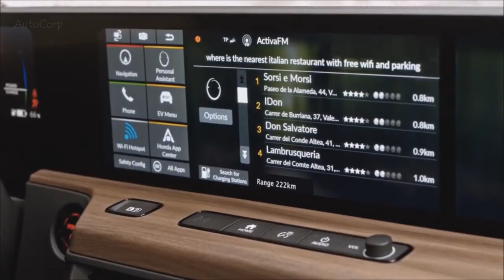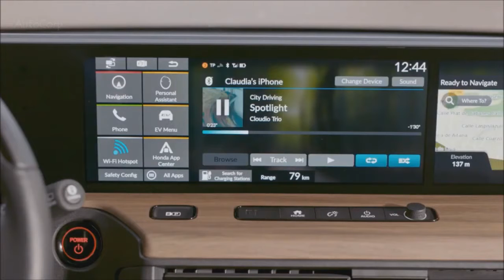2020 Honda E - Small and Perfectly formed EV !